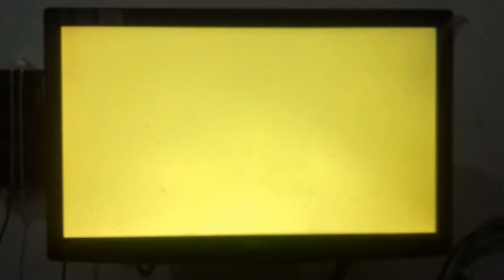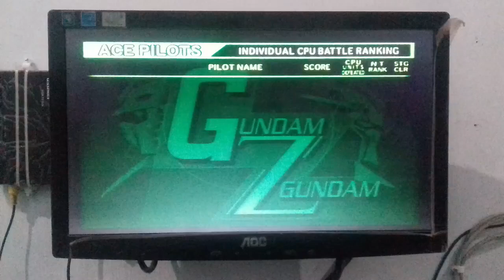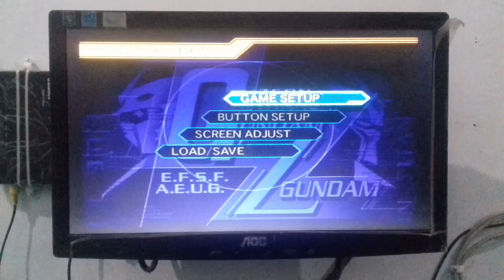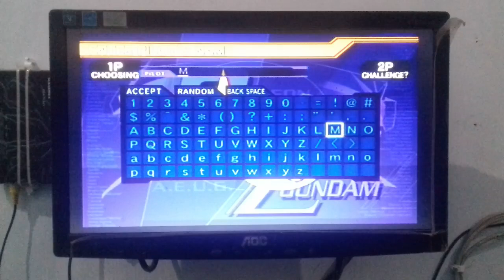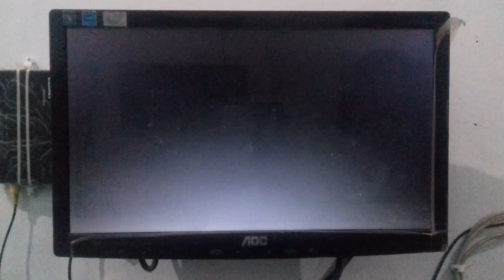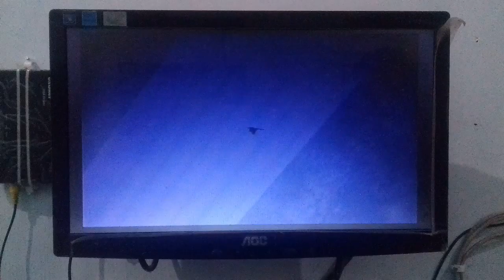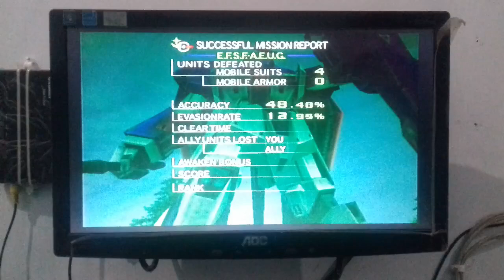#956 // Mobile Suit Gundam: Gundam vs. Zeta Gundam (Undub) // PS2 Gameplay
Rekomendasi game Gundam lainnya di PS2. Versi UNDUB nya adalah nilai PLUS. Dari segi grafis, Game ini sudah memiliki tampilan visual yang tajam. Bila ingin lebih memanjakan mata, bisa coba game Gundam di PS3 atau PSP (bisa pakai EMU di PC maupun Android). Untuk di PS2, memang kita tidak bisa berharap lebih dengan kemampuan hardware-nya. Namun bila ditanyakan game bagus di PS2, Game ini masih bisa masuk kategori tersebut. Satu hal yang saya suka dari Game Gundam ini adalah banyak sekali Mobile Suit (robot) yang playable di awal game meski tanpa melakukan misi. Jadi kita bisa coba lebih dari 25 robot Gundam untuk kita mainkan langsung. Untuk game gundam lainnya, akan saya share di lain EPS.

YOU CAN SUPPORT ME FROM HERE TOO:
(Gunakan Google Chrome, bila FireFox tidak bisa memuat halamannya).

OFFICIAL ONLINE SHOP/MARKET:
Shopee -